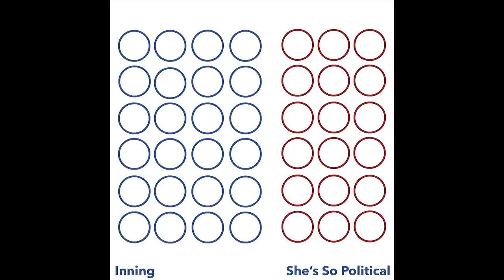Inning - She's So Political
Cover art designed by Evan Frolov.

Lyrics:
Last time I saw you I was a little bit out of it
Cause you were on the stairs just having fun.

Are we still keeping time?
Cause she's so political
Things always end before they're over
Still

Not that I can just find another one like you
And even when I tried you were in my head again

Stop acting like this isn't serious
Still

It's not the same cause you're now
Living in New York
Stop being sad and start having fun again

Life gave you that cause you can handle it.